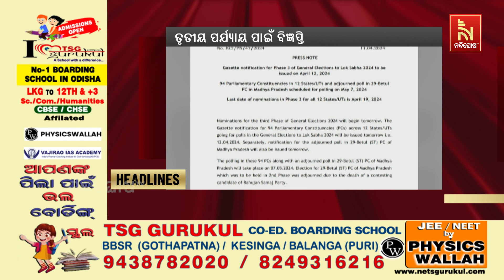Headlines@9PM | 12th April 2024 | NandighoshaTV